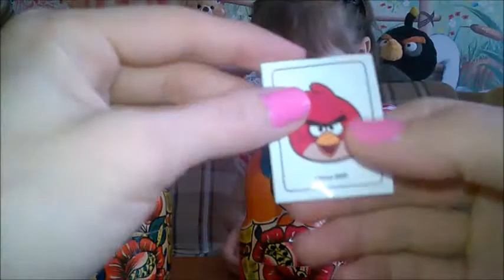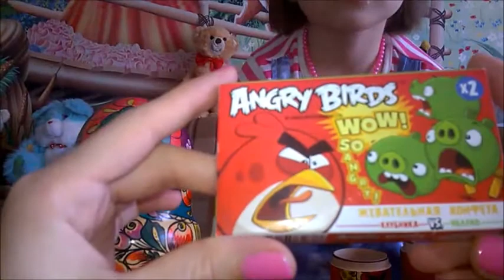Видео для детей про игрушки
Привет! Я веселая девчонка САША Смайлик! Я уверена - именно ты можешь стать мне хорошим другом или подружкой! Я люблю делать ОБЗОР интересных игрушек, открывать Киндер Сюрпризы и смотреть что же там попалось) Обожаю детскую косметику, делать макияж маме, и куклам) Мне очень нравится ЧЕЛЛЕНДЖ с разной тематикой. Также люблю снимать видео о новых игрушках из Хэппи Мил Макдоналдс, Влог с интересными моментами из жизни. Ты всегда можешь предложить идею, чтобы ты хотел увидеть в следующем видео. СКОРО новые видео будут каждый день! Я буду стараться, чтобы мои видео были интересными и нравились тебе! Пусть твои мечты сбываются!
Hi! I am a fun girl SASHA! I am sure - that you can become a good friend to me and a girlfriend! I like to do a review of interesting toys, Kinder Surprise open and watch what is caught there) love children's cosmetics, make-up mom and dolls) I really like the Challenge with a different theme. Also I love to shoot video of the new toys from McDonald's Happy Meal, vlogs with interesting moments of life. You can always suggest the idea that you would like to see in the next video. COMING SOON New videos will be every day! I'll try to get my videos were interesting and you like ! Let your dreams come true !

Птичек Энгри Бердс замело искусственным снегом из баллончиков # Ищем сюрпризы в Матрешках - сюрпризы из серии Энгри Бердс и Маршмеллоу